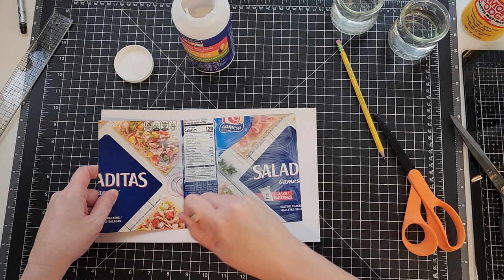How to Make an Art Journal: Step-by-Step Tutorial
In this art journal tutorial, we'll show you how to make an art journal from scratch. We'll walk you through the process from start to finish, and discuss some tips along the way.

Making an art journal is a great way to express yourself and connect with your creativity. This step-by-step tutorial will show you how to make an art journal from scratch, so you can start crafting your own creative masterpiece today!

Self Healing Mat
Tim Hotz Scissors
Neenah Solar White Cardstock 90lb
Neenah Solar White Cardstock 110lb
Tim Holtz Ruler
Teflon Bone folder

** Those little jars of water are recycled from OUI yogurt jars that you can get at the store.  Amazon even has lids for them
The are super handy to have for painting and water coloring.